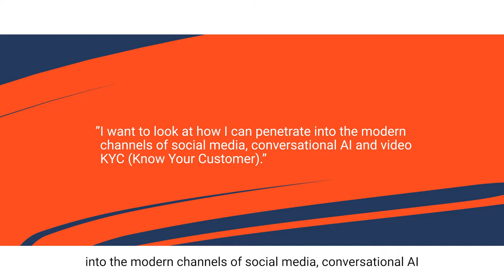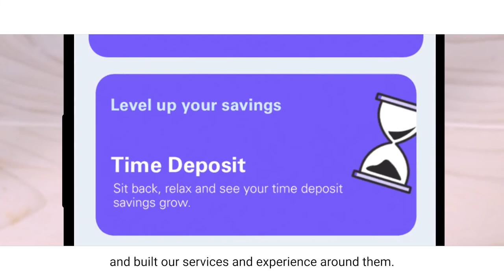Tonik: Powering digital-first customer experiences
For Tonik, it was important to meet its customers where they are — on digital channels. The rapidly growing digital-only bank implemented the Genesys Cloud CX™️ platform to connect with its customers quickly and efficiently. And it wasn’t willing to compromise on quality of service. Since moving to Genesys Cloud CX, Tonik has seen a significant decrease in customer wait time.